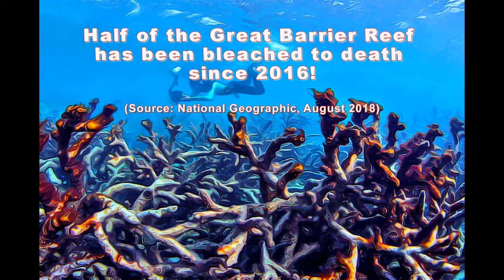Australia - Great Barrier Reef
Great Barrier Reef, Australia